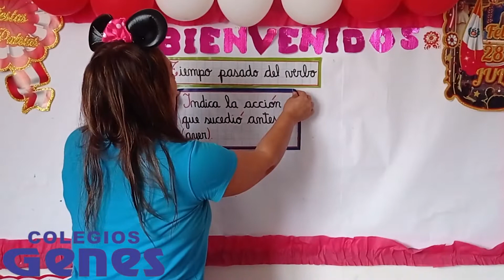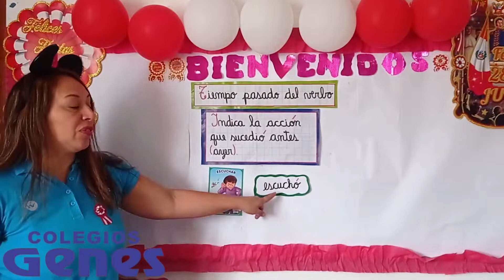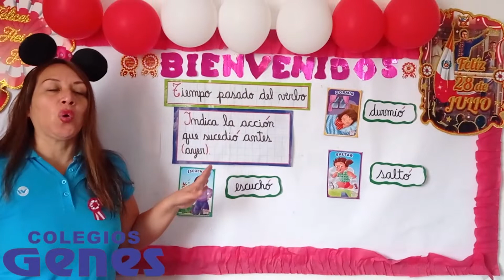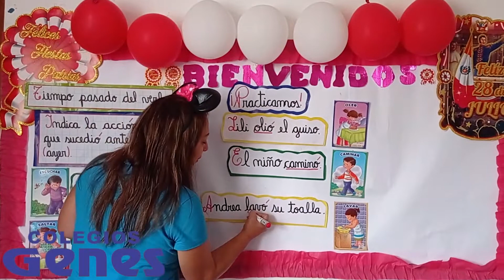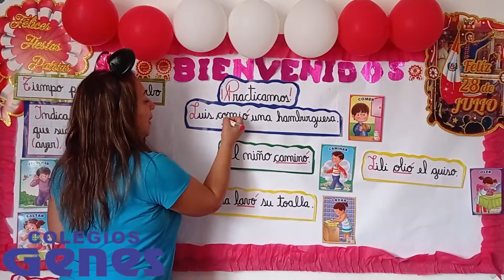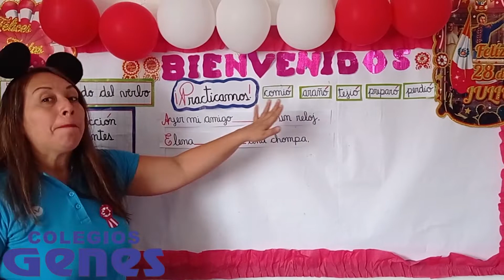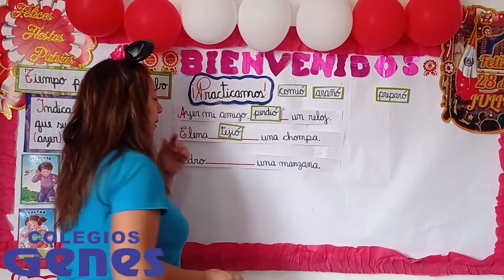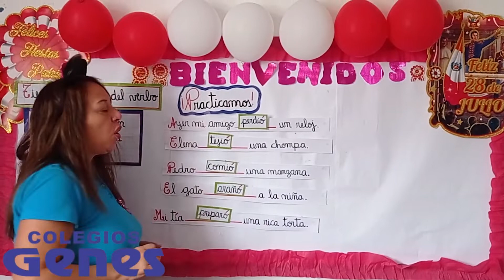COMUNICACIÓN / TIEMPO PASADO DEL VERBO / 2do GRADO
SEMANA 24
TEMA II: Tiempo Pasado del Verbo
GRADO: 2do